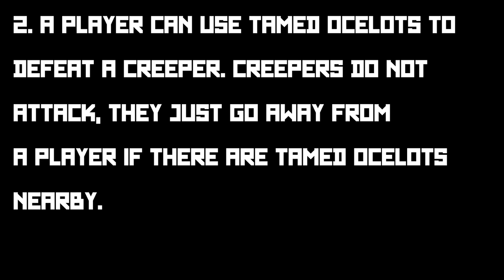🐤 CREEPER: Combat Tips & Tactic || ✅ Mobs & Their Weaknesses || Realmcraft Game in Minecraft Style